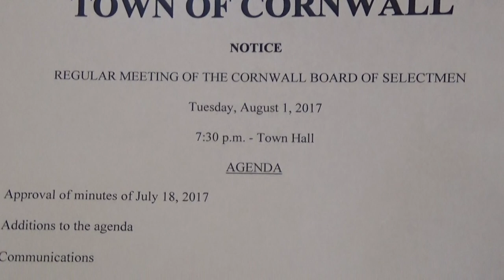Cornwall Ct selectman's meeting 8 1 17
Cornwall Ct Selectman's meeting August 1 2017 7:30 pm Cornwall town hall